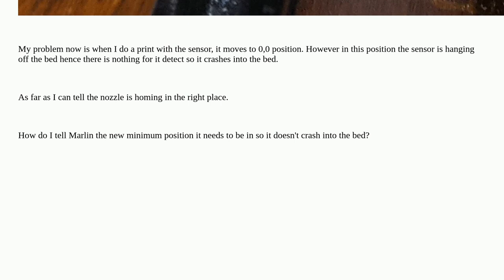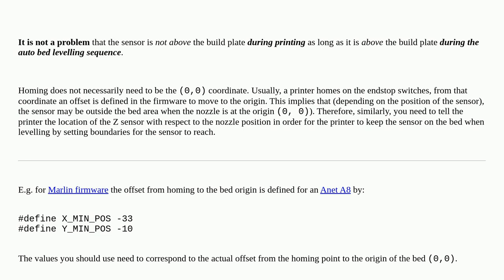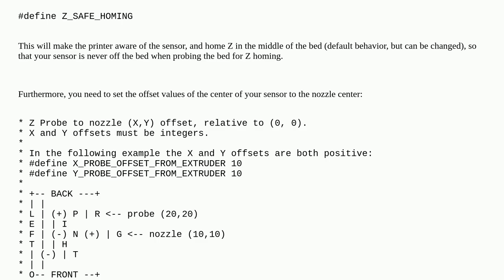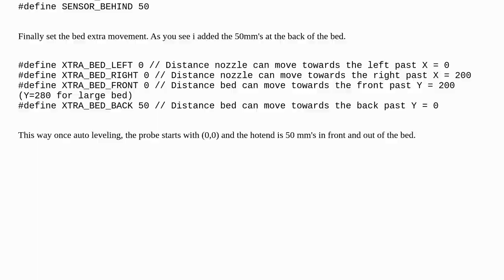3dprinting: How to offset my probe so it's not hanging off the bed at 0, 0 position when printing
How to offset my probe so it's not hanging off the bed at 0, 0 position when printing

A special thanks goes out to the awesome community

  diy-3d-printer